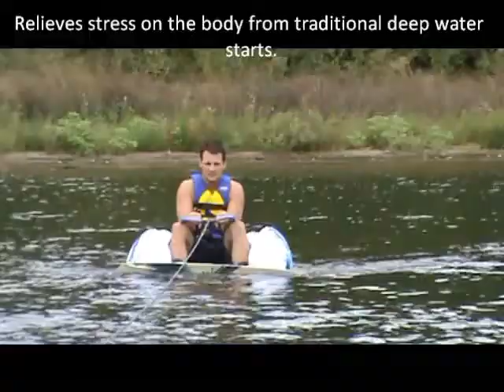Aqua Buddy Water Ski & Wakeboard Trainer - iboats.com